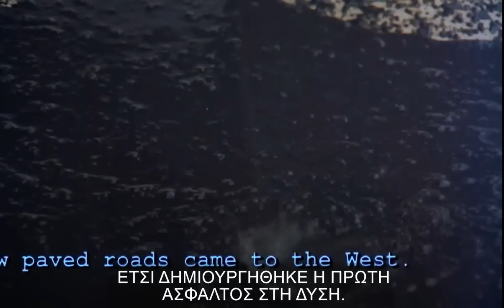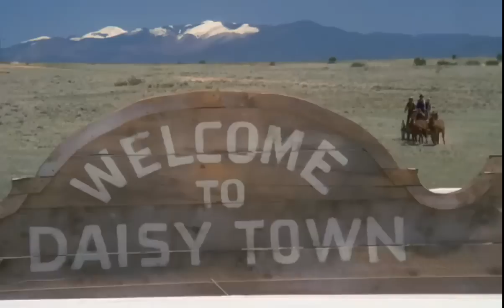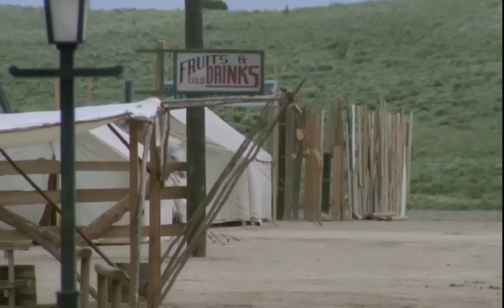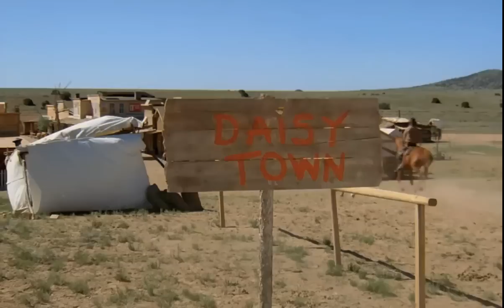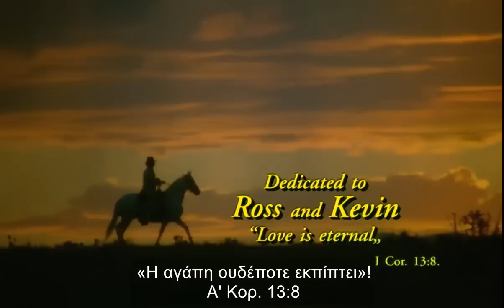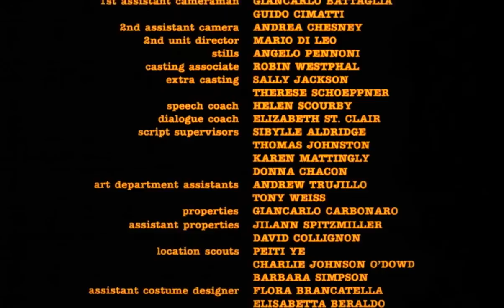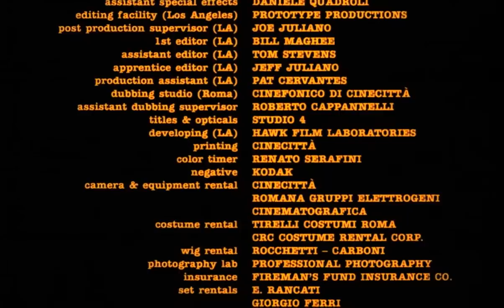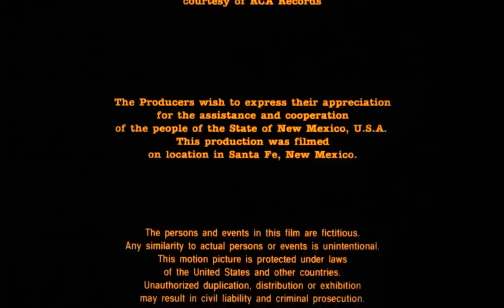ΛΟΥΚΥ ΛΟΥΚ (1991) LUCKY LUKE Γουέστερν, Κωμωδία Τερενς Χιλ ΕΛΛΗΝΙΚΟΙ ΥΠΟΤΙΤΛΟΙ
ΛΟΥΚΥ ΛΟΥΚ (1991) Γουέστερν, Κωμωδία.
Ο Λούκυ Λουκ γίνεται ο σερίφης της Daisy Town και εκδιώκει όλους τους εγκληματίες. Φτάνουν όμως οι αδελφοί Ντάλτον και προσπαθούν να πείσουν τους ...
Σκηνοθεσία : Τέρενς Χιλ
Ηθοποιοί : Τέρενς Χιλ, Νανσι Μόργκαν, Ρον Κάρεϊ, Ροτζερ Μιλερ.

LUCKY LUKE (1991) Western, Comedy
Lucky (Terence Hill) tames Daisy Town, flirts with Lotta Legs (Nancy Morgan) and foils outlaws with his trick horse, Jolly Jumper.
Directed by  : Terence Hill
Stars  : Terence Hill, Nancy Morgan, Roger Miller, Fritz Sperberg
Dominic Barto, Bo Greigh, Ron Carey.